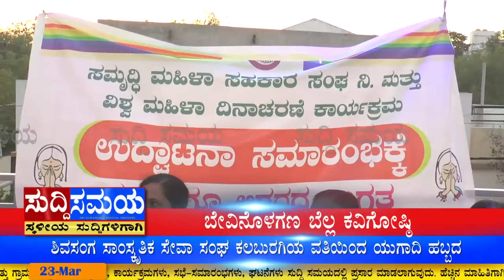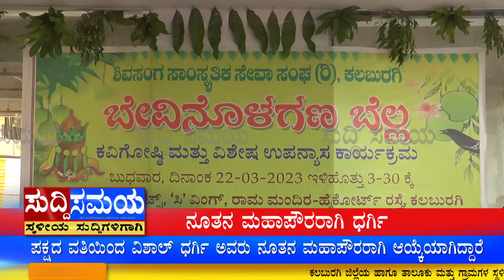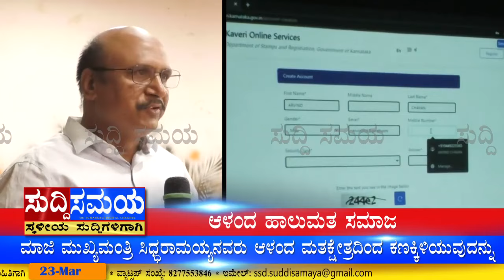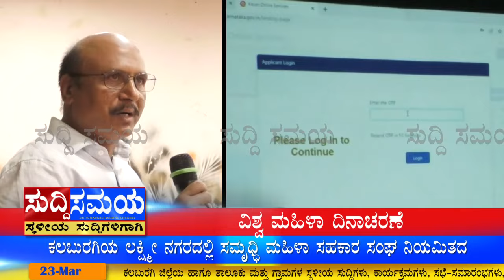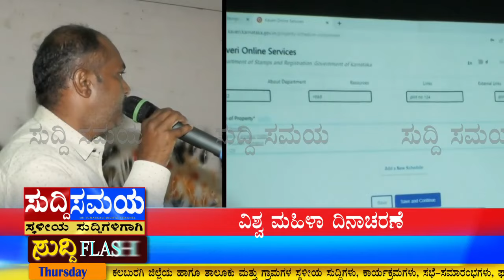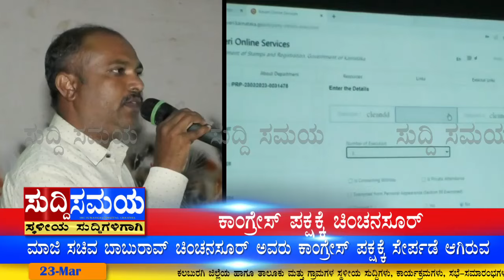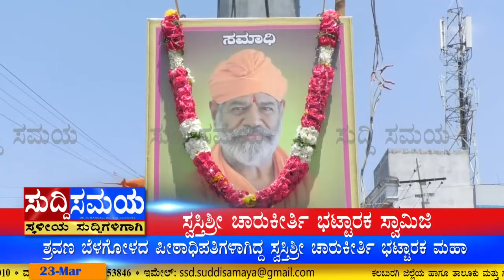SUDDI SAMAYA 23 MAR 2023